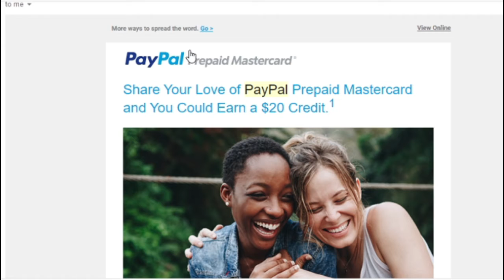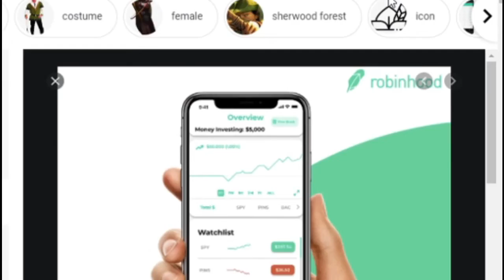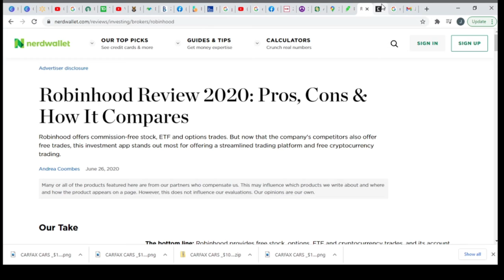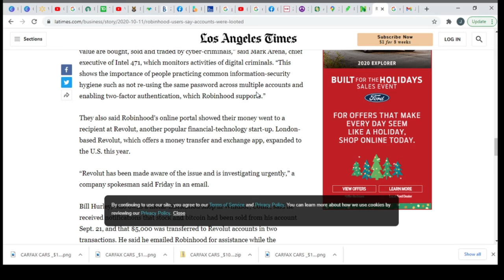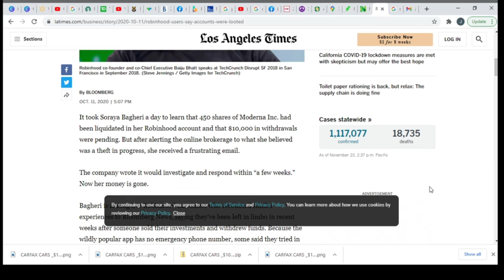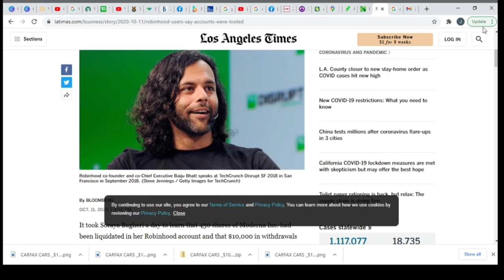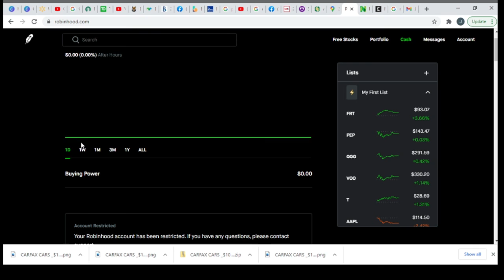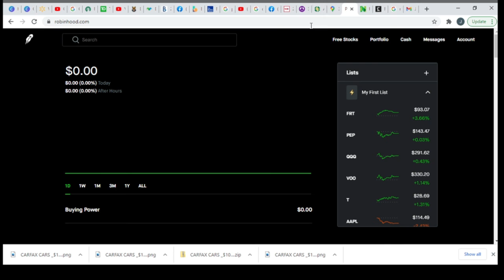my robinhood review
In this  video, I talk about my robinhood review